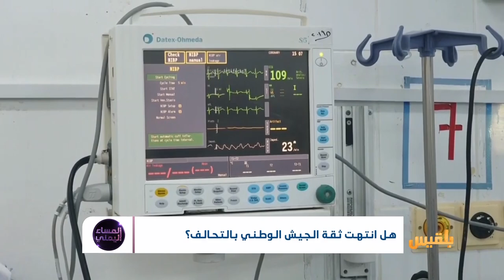هل انتهت ثقة الجيش الوطني بالتحالف؟ | تقرير: منصور النقاش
لا تزال التساؤلات  حول استهداف الجنود في مأرب  تنتظر إجابات شافية
لماذا لم تقم قيادة الشرعية والجيش بردة فعل تتناسب مع حجم الحدث
ماذا عن معركة نهم، هل ستكون فاتحة لتغير المعادلة، والعمل بمعزل عن وصاية السعودية ؟..